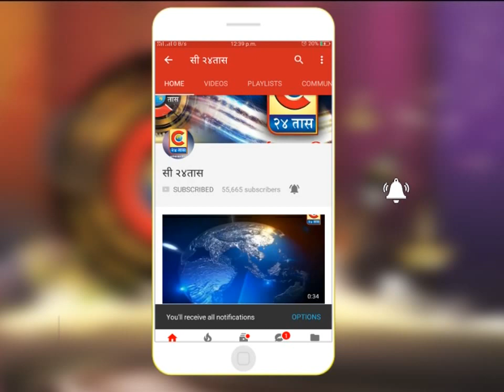राहुरी - संस्कृति फौंडेशन स्कूलच्या वतीने राष्ट्रीय विज्ञान दिन साजरा